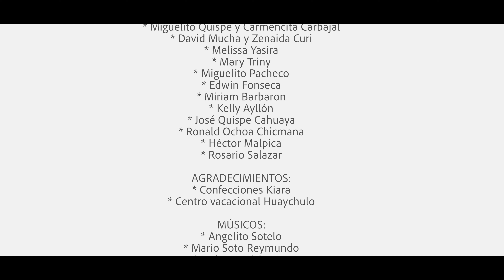HAYDEE SULLCA Tu Traición TUNANTADA 2022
TU TRAICION - Haydee Sulla / Angel Sotelo 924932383
Producido por MedCore Dirigido por Richard Lopez Armaulia
TUNANTADA 2022